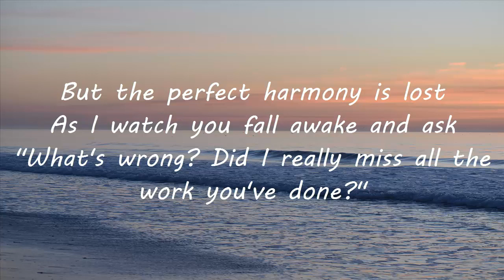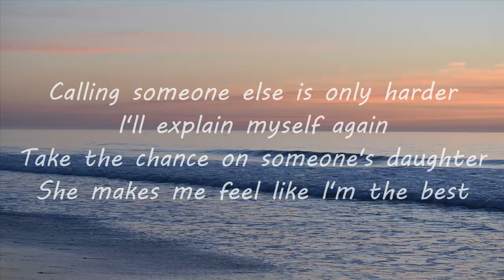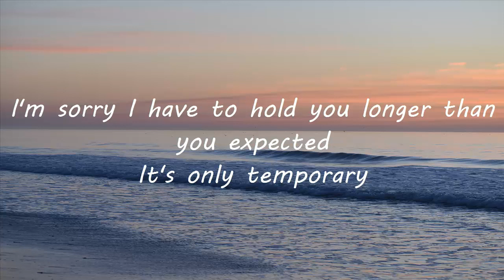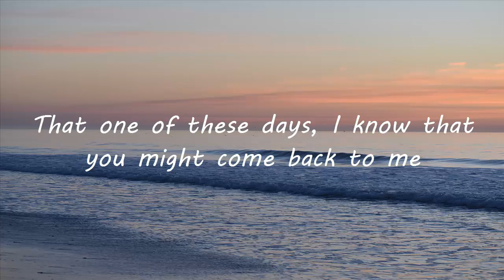Clairo - Partridge (Lyrics)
Partridge from the album Sling by clairo

Aesthetic Lyrics

(Lyrics)
You move in your ways without a law
And I'll force you to feel the weight I'm standing on
But the perfect harmony is lost
As I watch you fall awake and ask
"What's wrong? Did I really miss all the work you've done?"
All the work I've done

Calling someone else is only harder
I'll explain myself again
Take the chance on someone's daughter
She makes me feel like I'm the best

The only time I see you smile
Is after hours or the finish line
But bring yourself to the edge
Of the cliff and look upon
The animals who will wake before us at dawn
All the work they've done

Comfortable, unmotivated always
Seeking other stories, other memories
I'm sorry I have to hold you longer than you expected
It's only temporary

I'll let you walk and make your own discovery
That one of these days, I know that you might come back to me